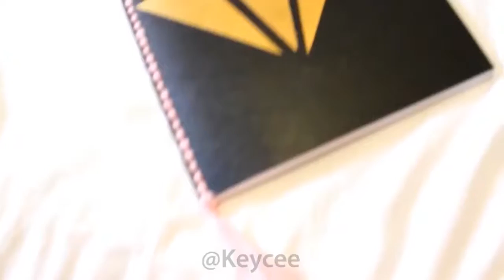DIY BACK TO SCHOOL SUPPLIES 2018! Easy & Cute Hacks ! 5 minute crafts ! how to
DIY BACK TO SCHOOL ! 6 Weird Back to School Hacks!

Here are some of the most beautiful DIY projects you can try for you back to school

Easy Fast DIY Christmas & Winter Ideas for Teenagers| YouTube | 5-minute crafts"